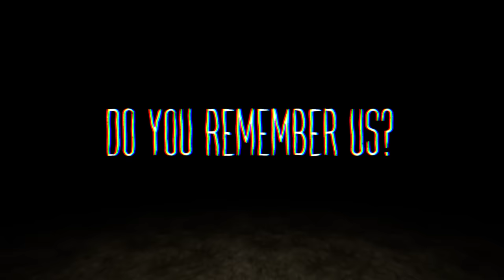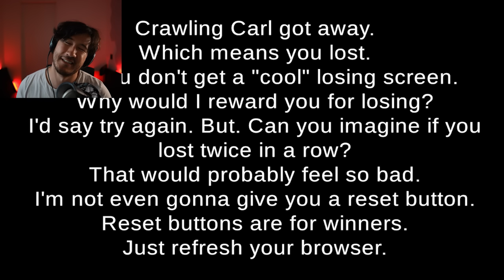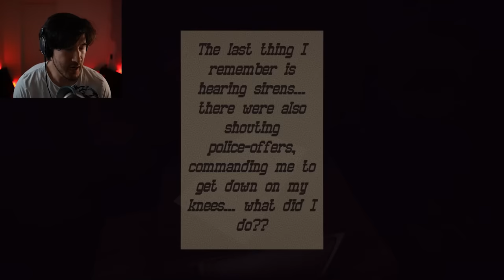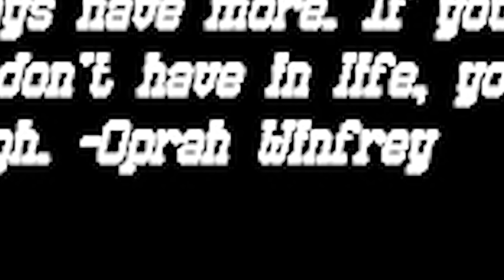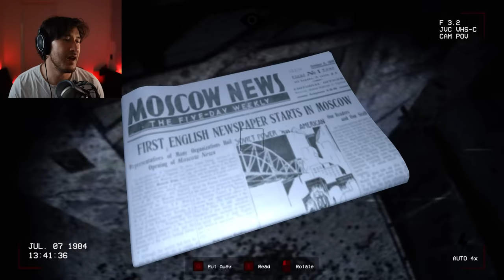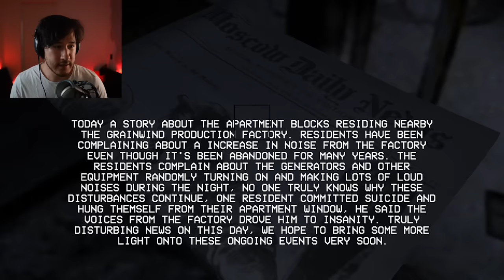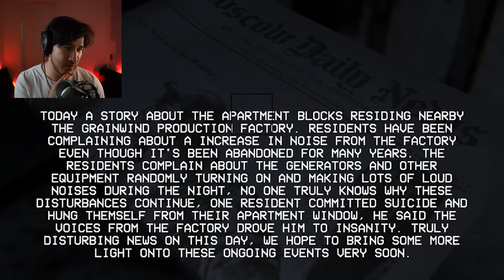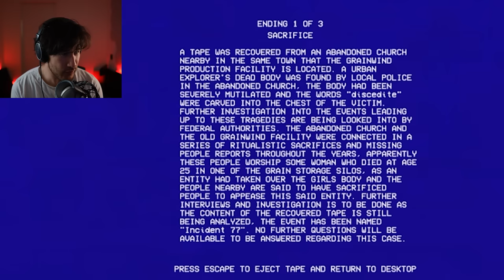3 SCARY GAMES #91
You thought you were Alone in Hell? Heh... The Man Man is stalking you for what you did during the Grainwind Incident 77 in this 3 Scary Games!